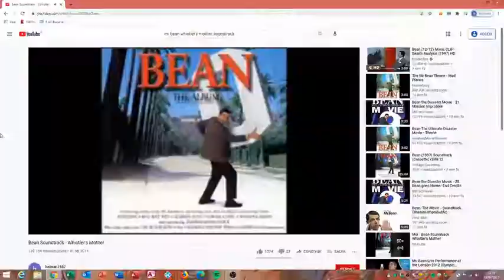CUPHEAD #14 SONO ARRIVATO A DELIRARE! MI SONO QUASI ARRESO!